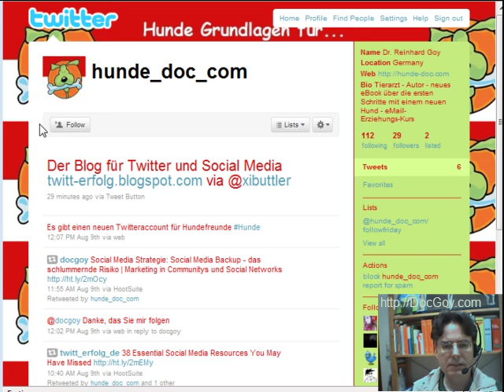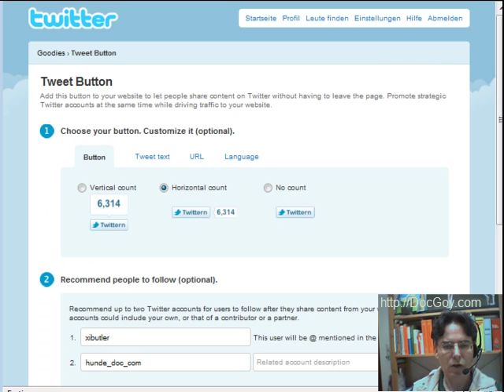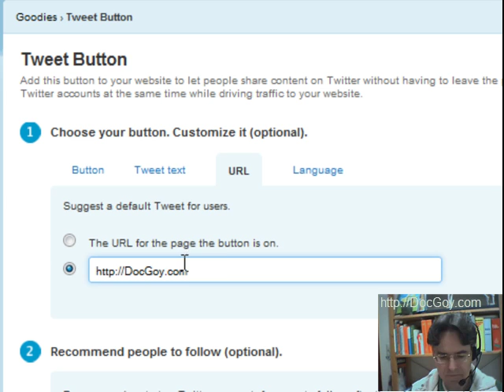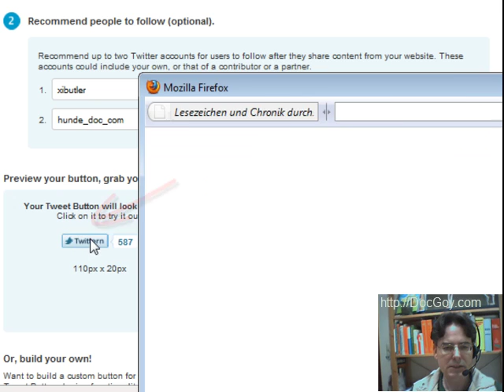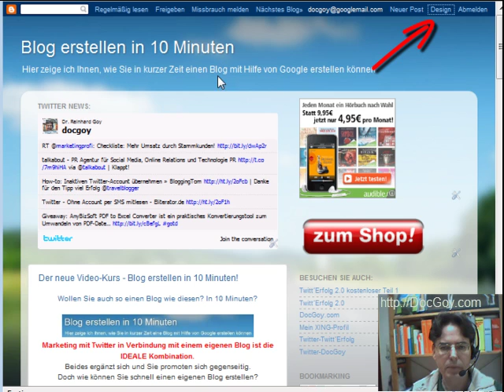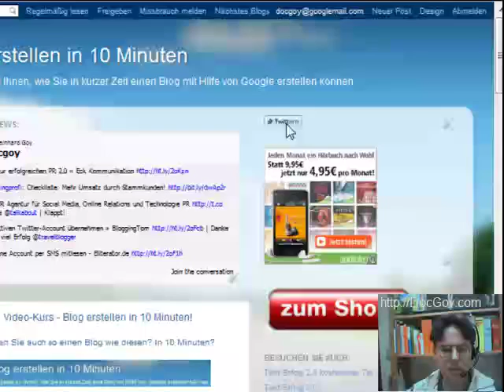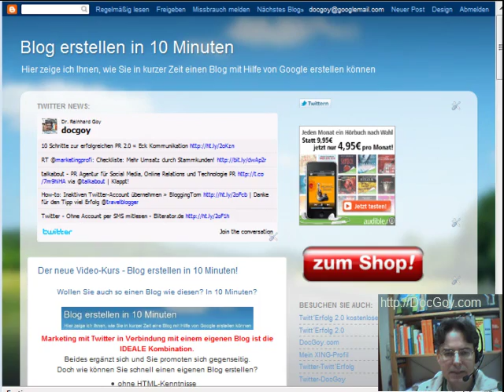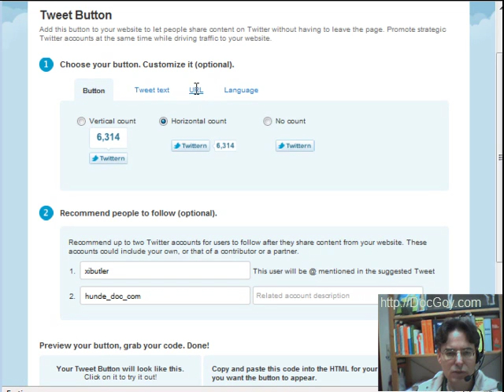Neues bei Twitter / TweetButton (german / deutsch) DocGoy.com